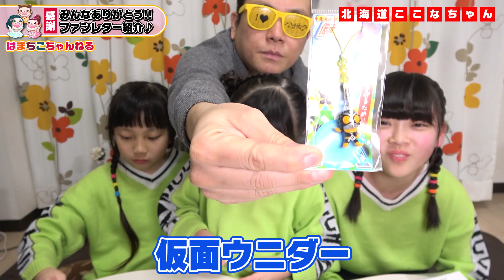【ファンレター】ビックリwすごいプレゼントもらったよ！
ジャンボ～!!
期間限定で受け付けしていたファンレター♡第4弾(^^♪
たくさん届いたので少しずつ…1人ずつ…お礼を言わせてください♡
こっちゃん、ちーちゃん、まつりちゃんだけでなく、父やママやきゅみにまでプレゼントやお手紙を書いてくれた視聴者さんもいました(^O^)!!
頂いたプレゼントは大切に使わせて頂きます(^-^)/
今回限りのサイン入りお返事も全員に送るのでもう少しお待ちくださいませ♡頂いた質問とかの回答も返事に書いて送ります！
ファンレターを送りたい！と良くSNSでコメント頂くのですが、今回のファンレターは期間限定だったので今は残念ながら受け取れません…(T_T)
いつでもお手紙を受け取れるようにもっともっとはまちこちゃん頑張って動画出すのでみんな見に来てね(^^♪

【サイレントチャレンジ】音を出さずにチップスター開けられる!?音出し即アウト!!思わぬ展開に大爆笑!!

4歳の二女 我が家の怪獣 “まつりちゃん”
小6 しっかりさん いとこの“こっちゃん”
素敵なお姉さん “きゅみ”

2017年4月　はまちこちゃんねる開始
2018年2月　UUUMネットワークに加入しました♪

■■■■■素材提供■■■■■
PIXTA